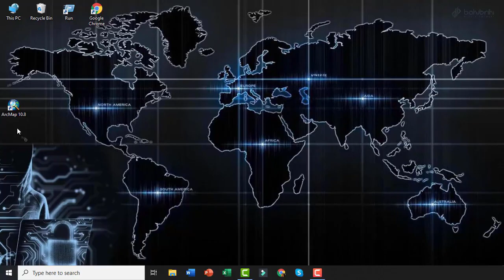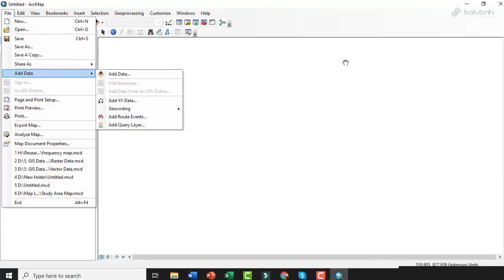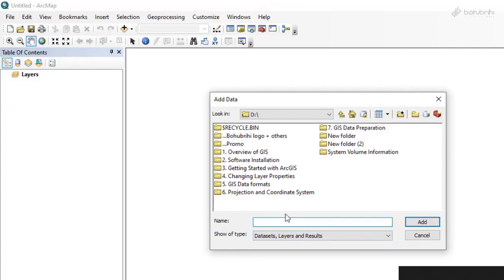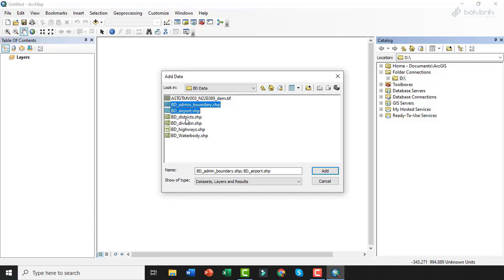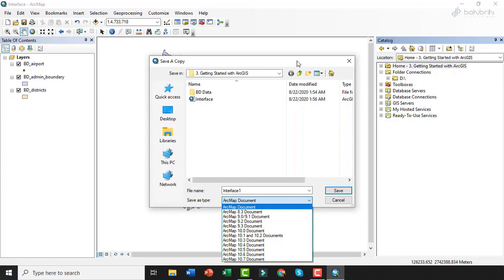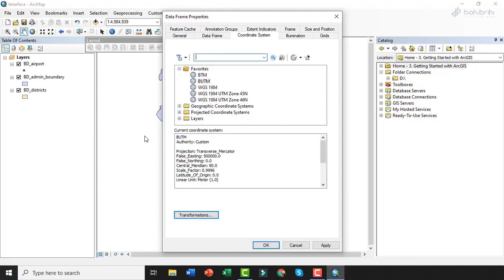ArcGIS Tutorial (Part-1)। আর্ক-জিআইএস। ArcGIS। বহুব্রীহি অনলাইন কোর্স | Bohubrihi Online Course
ভিডিওটি বহুব্রীহির "Mapping and Spatial Analysis with ArcGIS" কোর্স এর একটি অংশ। কোর্সটি সম্পর্কে বিস্তারিতঃ

একাডেমিক কোর্স / সেশনাল বা রিসার্চ, ফ্রিল্যান্সিং অথবা GIS (Geographic Information System) ফীল্ডে প্রফেশনালি নিজেকে আরও এক ধাপ এগিয়ে রাখতে বহুব্রীহির Mapping and Spatial Analysis with ArcGIS কোর্সটি আপনাকে দারুণভাবে সহায়তা করবে।